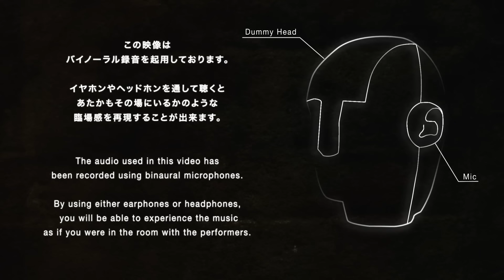Car, the Garden - 너의그늘 Lean On You (Music Bar Session)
HYUKOHに続く逸材となるか。韓国のSSW・Car, the Garden、艶やかな歌声に思わず酔いしれてしまうようなセッション映像が公開！

Director：Jun Hanamoto-Hearn
Video director : Kateb Habib
2nd Camera Operator：Christopher Nicholls
Editor：Jun Hanamoto-Hearn
Rec：Terunobu Suzuki
Mix&Mastering Engineer : Keisuke Mukai (Setagaya Rec Studio)
Producer : RINJUN (Spincoaster)

▼TOKYO SOUNDS
"表現者を繋ぎ、新たな価値を届けます"
connecting creators and delivering new value.

▼現在所属のクリエイターズパートナー
Creators Partner

▼応募フォーム（Application Form）
TOKYO SOUNDSへの楽曲やMVの応募（サブミッション）はこちら

▼Music Bar Session、Dance Sessionへの出演希望ミュージシャン／ダンサー、Moving JacketでのCG制作希望のクリエイターはこちら
Musicians / dancers who would like to appear in "Music Bar Session" and "Dance Session", and creators who wish to produce CG in "Moving Jacket" are here.

▶️ All Play of Music Bar Session